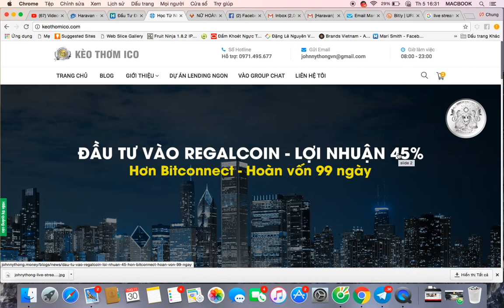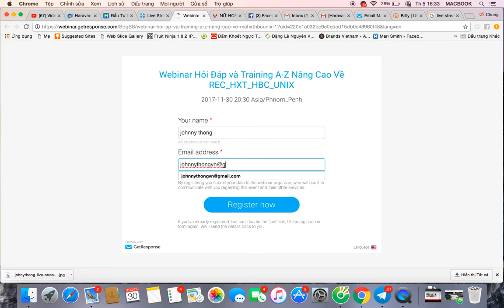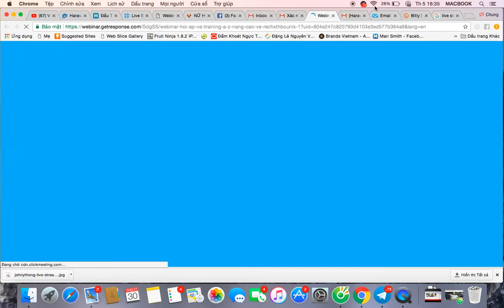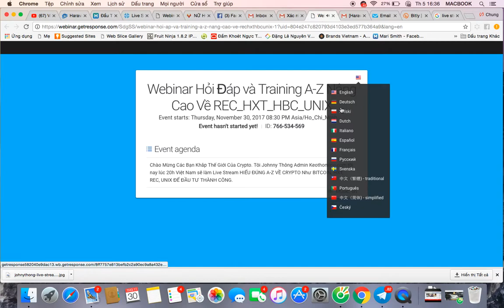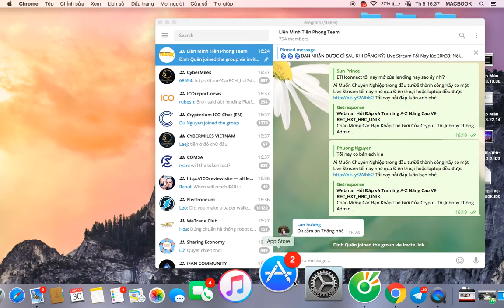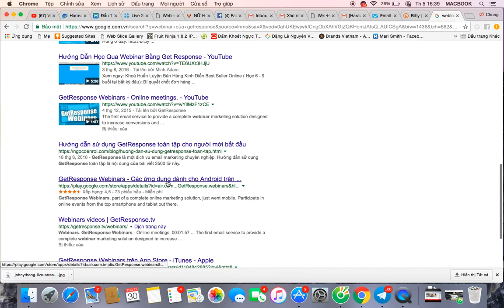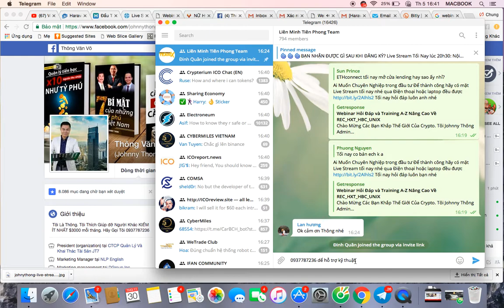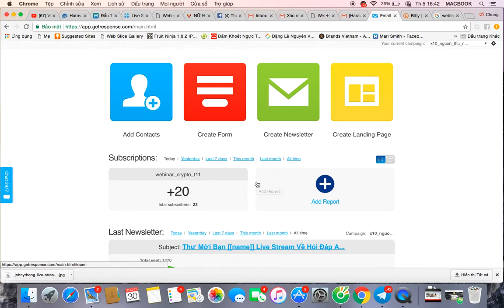HƯỚNG DẪN THAM GIA WEBINAR CỦA GETRESPONSE DỄ DÀNG TỐI NAY